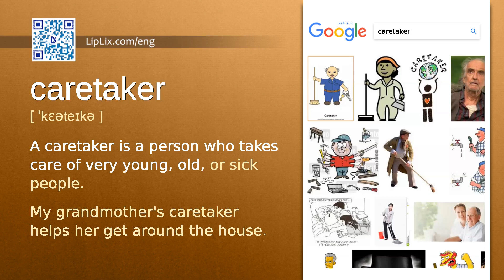Caretaker : C1 level english vocabulary lesson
In this english video we will see what the word "Caretaker" means. It's an English word from C1 level vocabulary list.

The word is "Caretaker", meaning is: "A caretaker is a person who takes care of very young, old, or sick people." and example is: "My grandmother's caretaker helps her get around the house.".